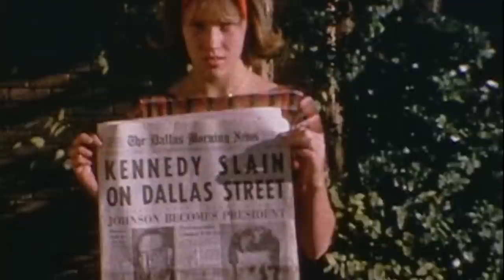The 2014 Living History Series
The Sixth Floor Museum at Dealey Plaza continues its popular Living History Series throughout 2014. The 2014 Living History Series will draw upon the Museum's rapidly growing Oral History Project and present original stories and memories from individuals who witnessed the assassination or other historic events of the early 1960s. Each program will link the past to the present through firsthand accounts from reporters, law enforcement officials, musicians, government officials and everyday citizens who share their stories and bring the past to life. Dates, presenters and ticket information for the 2014 Living History Series are available on the Museum's